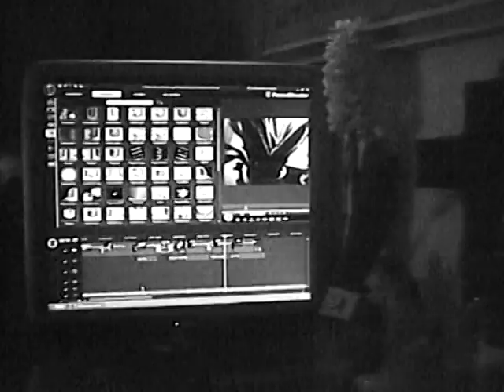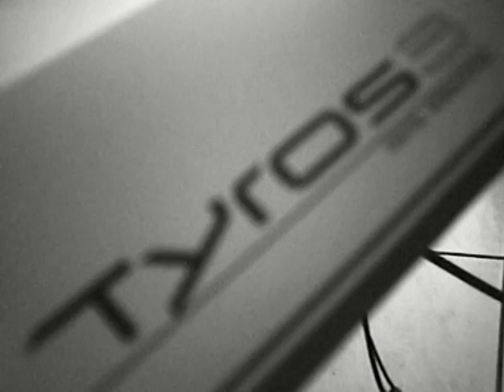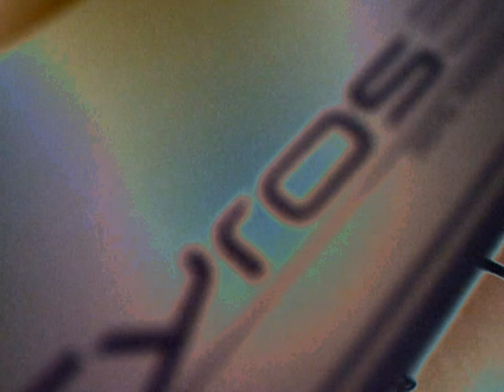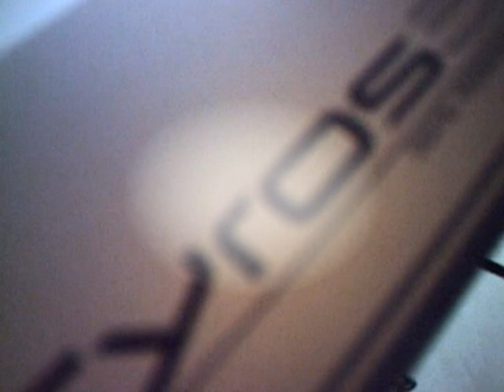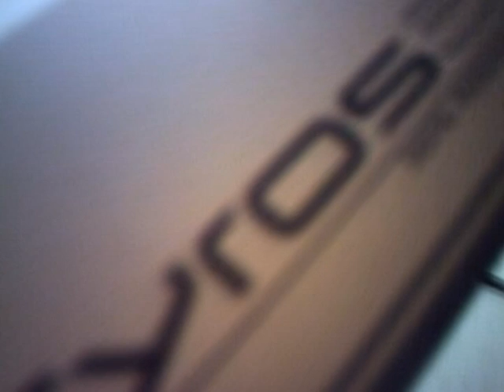Tyros3 Experiment Yamaha Tyros3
Yamaha Tyros3 , Film - Singing - Keyboardplaying by Tyros3Peter
Kurze Bild und FilmSequenzen untermalt mit meiner Tyros3.
Improvisationen: Klavier, Saxophone, Flöte, Synthesizer
I sing the Song  WE SHALL OVERCOME
(but only one vers)

We shall overcome, we shall overcome,
We shall overcome someday;
Oh, deep in my heart, I do believe,

The Lord will see us through, The Lord will see us through,
TheLordwill see us through someday;

We're on to victory, We're on to victory,
We're on to victory someday;

We'll walk hand in hand, we'll walk hand in hand,
We'll walk hand in hand someday;

We are not afraid, we are not afraid,
We are not afraid today;

The truth shall make us free, the truth shall make us free,
The truth shall make us free someday;

We shall live in peace, we shall live in peace,
We shall live in peace someday;